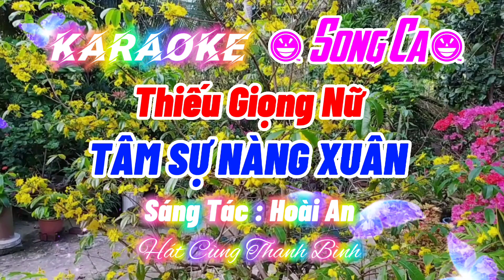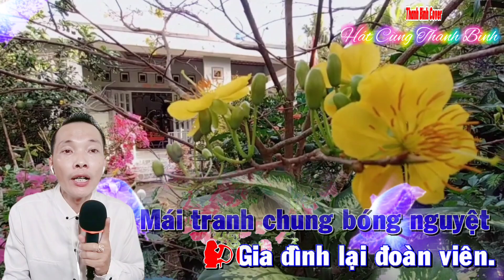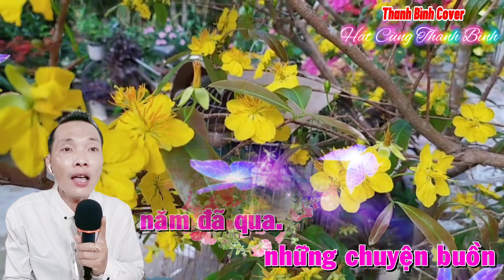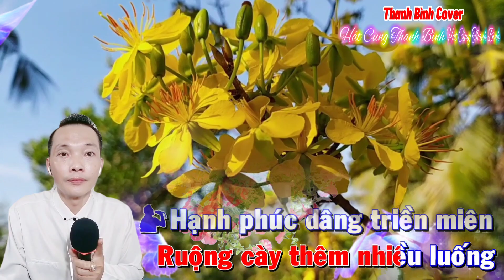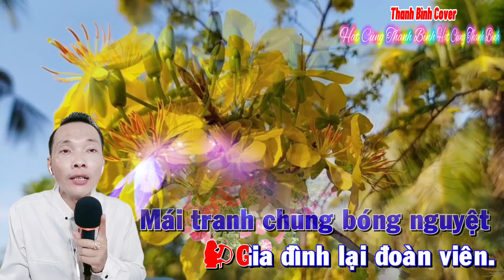TÂM SỰ NÀNG XUÂN 🎹 Karaoke 🎤🎤 Song Ca 🎤 Thiếu Giọng Nữ { Hát Cùng Thanh Bình }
Tâm Sự Nàng Xuân

Hát Vì Đam Mê, Hát Bằng Cả Trái Tim 💓 Xin Phép Tác Giả Và Chủ Kênh Karaoke Và Bên Bảo Vệ Bản Quyền Âm Nhạc Cho Phép Tôi Cover Lại Bài Hát Này Nếu Có Vấn Đề Về Bản Quyền Xin Hãy Liên Hệ Qua GMAIL Cho Tôi Được Biết Giải Quyết Ngay Lập Tức Hoặc Tháo Gỡ Xin Chân Thành Cảm Ơn

Ca Khúc Tâm Sự Nàng Xuân Thiếu Giọng Nữ Xin Kính Mời Cả Nhà Hát Cùng Thanh Bình Cho Vui Nhé Xin Chân Thành Cảm Ơn.